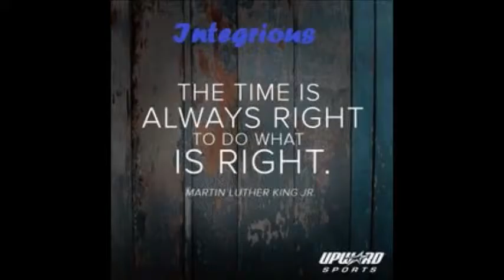My Movie- Web Expressions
Project for Web Expressions